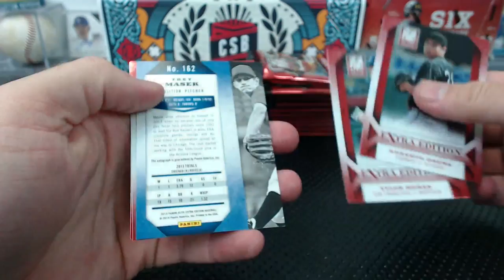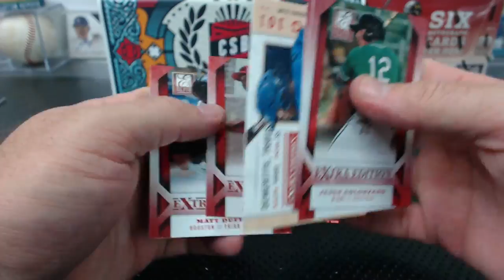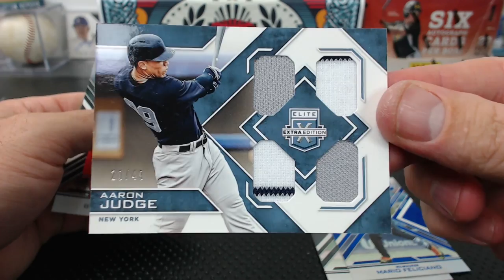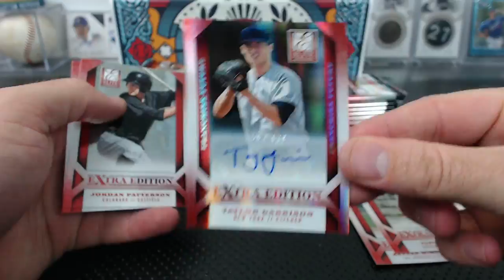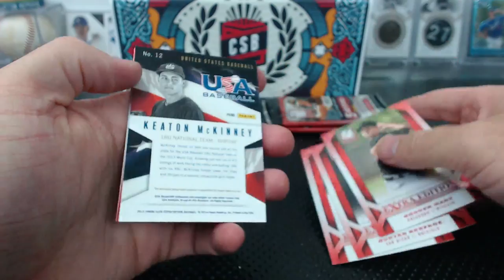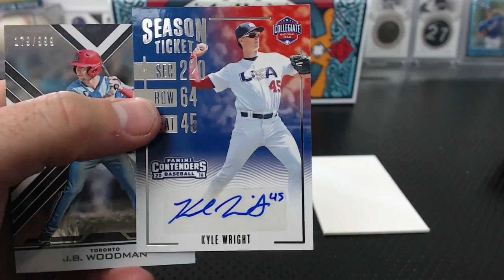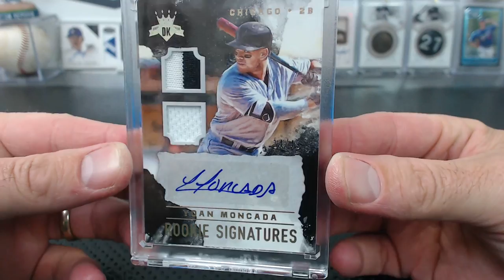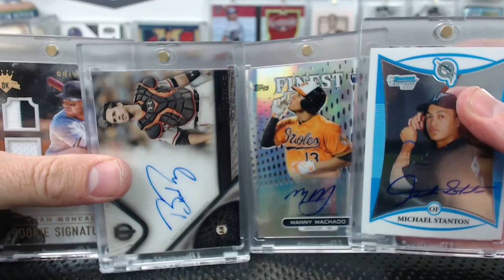2013-17 5 Box Baseball Mixer with Beef Box #10